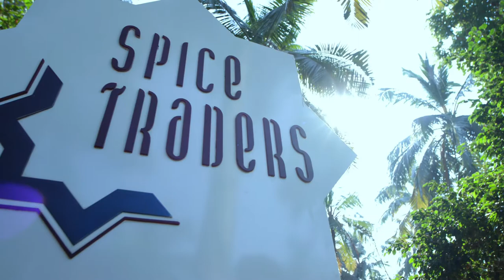CNT x W Goa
A focal point of artistic energy and youth culture, Goa attracts a lot of creative minds to its shores. It is filled with artists looking for a change of scene or for motivation to go off the beaten path and do something different. CNT and W Goa follow Kayaan Contractor as she meets fellow creators based in Goa – in the space of fitness,  fashion and music.